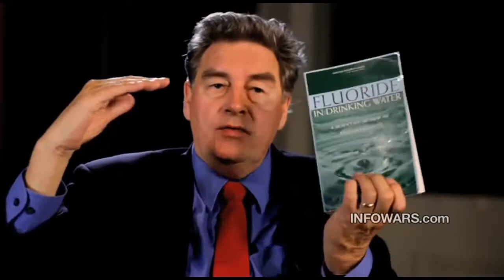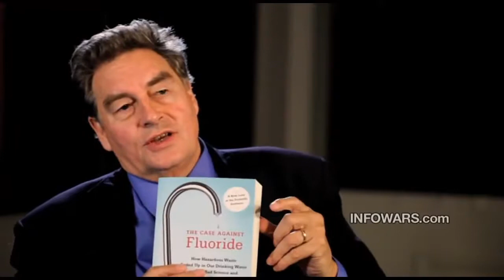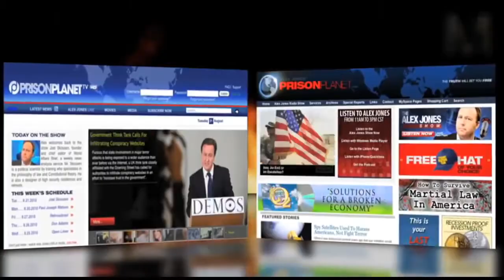Professor Paul Connett Your Toxic Tap Water